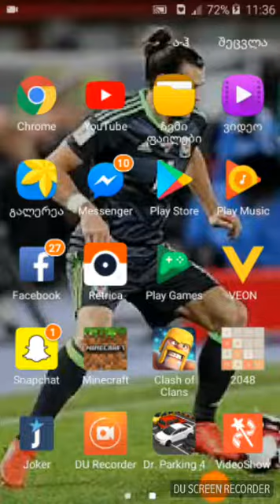lasha gaming -minecraft